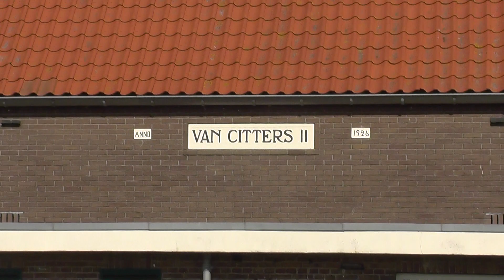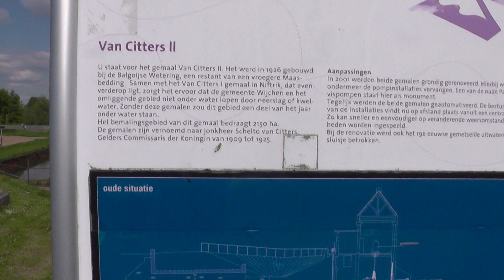Древний, 100-летний шлюз для воды! Опасное приключение в Голландии. Чуть не сорвался с высоты.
Старый, 100-летний шлюз для воды! Опасное приключение в Голландии. Чуть не сорвался с высоты 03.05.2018.